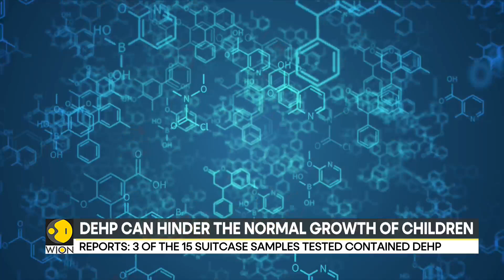Cancer-causing toxins found in several suitcase brands: Report | Latest News | WION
Customs reported that the Delsey Paris product was no longer for sale. Another model was found to have carried two types of PAHs, benzo[a]anthracene and chrysene, deemed carcinogenic by the International Agency for Research on Cancer.